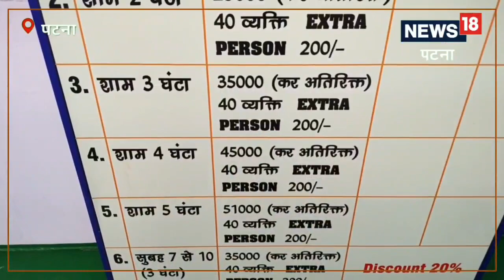Patna News : गंगा के लहरों के बीच सैर करते हुए उठाइए व्यंजनों का आनंद, शुरू हो रहा एमवी गंगा विहार क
पटना और पूरे बिहार वासियों को गंगा की लहरों के बीच लजीज व्यंजनों का आनंद उठाने का मौका मिलने वाला है. डबल डेकर एमवी गंगा विहार क्रूज गंगा नदी में सैर कराने के लिए पूरी तरह से तैयार है. क्रूज 3 फरवरी को गांधी घाट से रवाना होगा. उपमुख्यमंत्री सह पर्यटन विभाग के मंत्री तेजस्वी प्रसाद यादव उद्घाटन करेंगे.